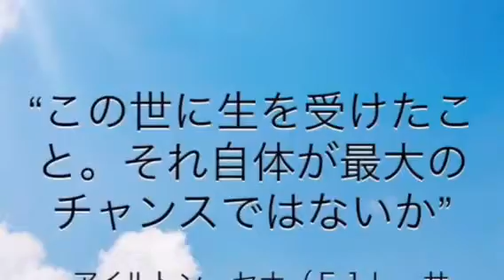ピアノって弾けたら楽しいナ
ピアノ教室